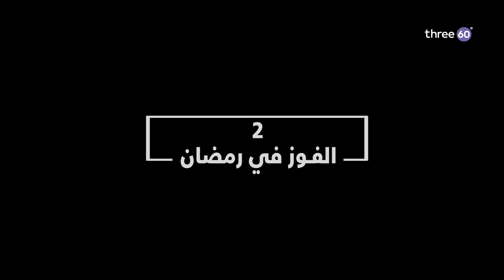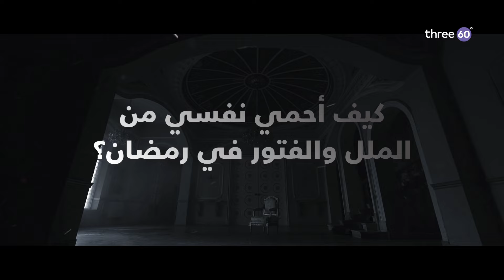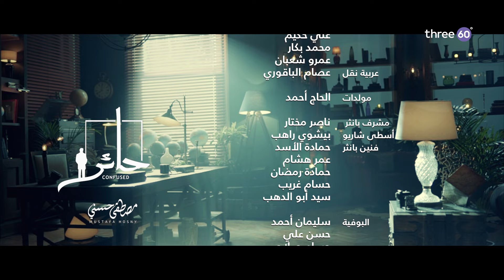2- الفوز في رمضان - مصطفى حسني - حائر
ليه قلبي مش حاسس ببداية رمضان؟
شاهد الفوز_في_رمضان الحلقة 2 من